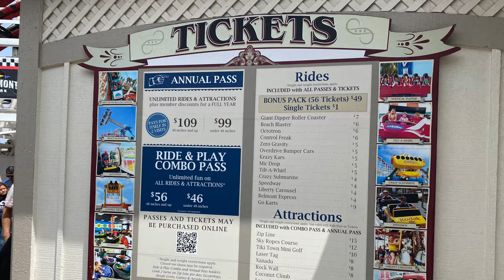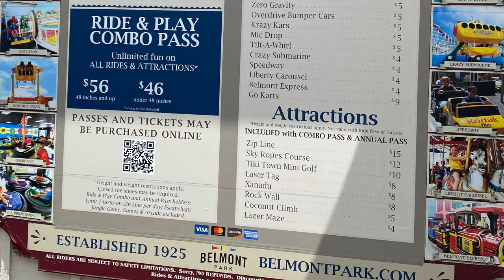BELMONT PARK / San Diego /CALIFORNIA 4K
Lil Adrian wanted to go to BELMONT PARK for the longest...
The last time we were in San Diego to Visit SAFARI PARK I had told Adriansito that I was going to take him to BELMONT PARK but unfortunately we were unable to make it that weekend.
So today we finally made it.
I want to give Special thanks to my friend Miriam for everything she has done for me and for supporting me in so many ways.